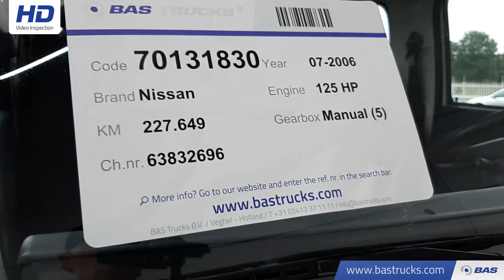70131830 Nissan Cabstar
Nissan Cabstar